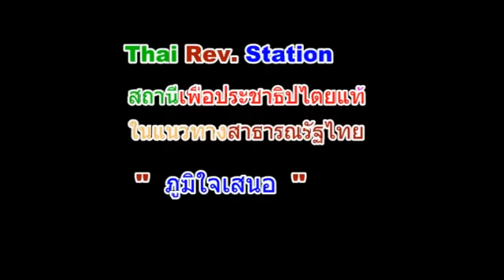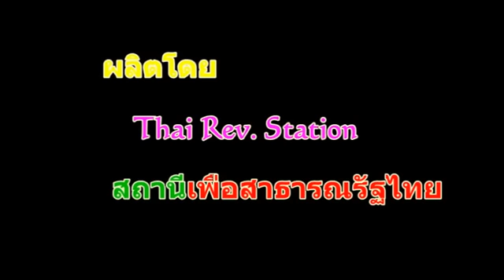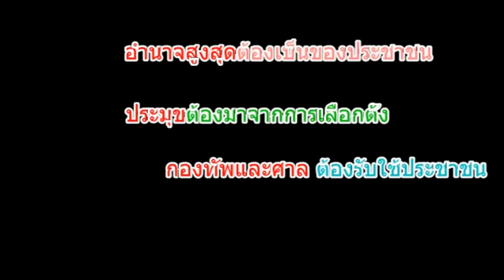พระบรมเหมาะสมที่สุดชัวร์ sanamluang 20082008 @Nov 18, 2016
FY 118AA Suitable Successor เรื่องของความเหมาะสมและเหตุปัจจัยในการครองราชสมบัติช่วงวิกฤติ
sanamluang 20082008 Published on Nov 18, 2016